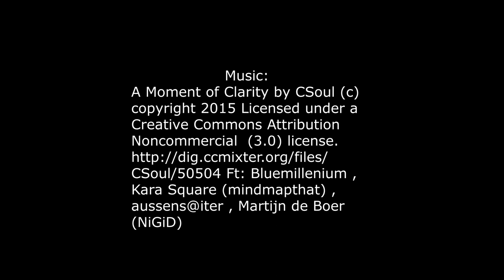Charlie's Garden Sunrise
Drone footage of sunrise at Collywell Bay, North East coast, Tuesday 3rd March 2020